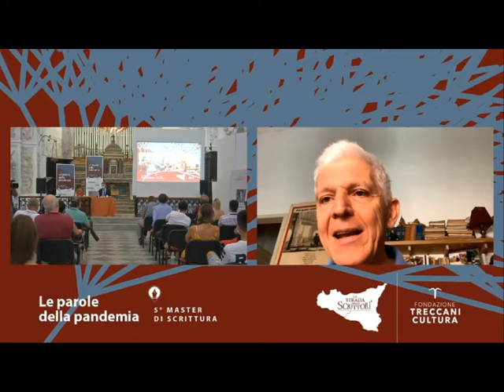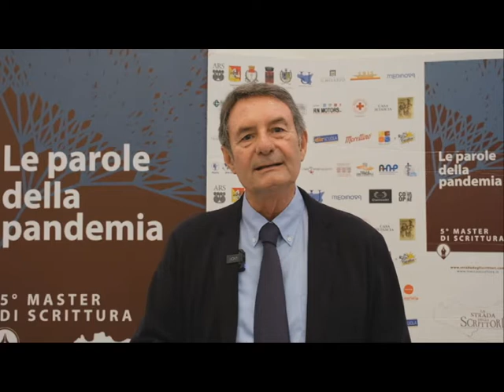Felice Cavallaro su 5^Master di scrittura Strada degli Scrittori [STUDIO 98]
Si è concluso con l'intervento del direttore generale della Treccani Massimo Bray dedicato alla parola "Fiducia", il quinto master di Scrittura della Strada degli scrittori, realizzato con il coordinamento scientifico di Treccani Cultura. Una settimana di studio e riflessioni, che ha posto Agrigento al centro del dibattito italiano sul "post" pandemia e le sue parole . L'intervista al Direttore dell'Associazione Strada degli Scrittori, Felice Cavallaro.